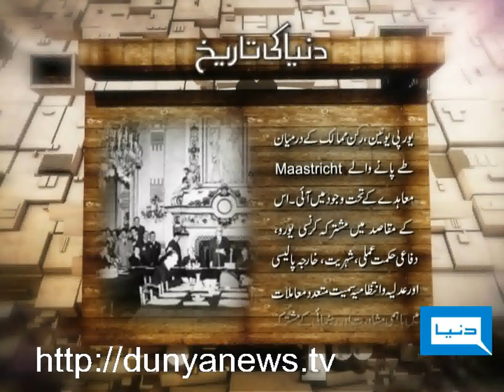Dunya TV-01-11-2011-Establishment of the European Union